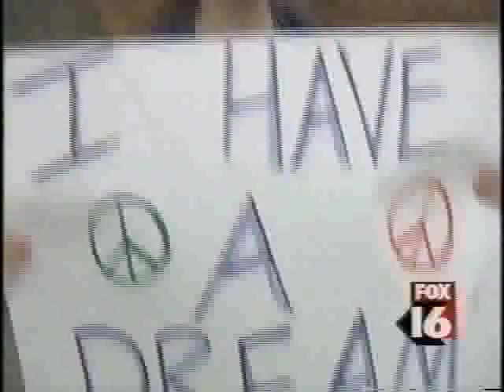Robert E. Lee Parade on MLK Day Pt 2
Little Rock news at 9 reports on Cabot parade.